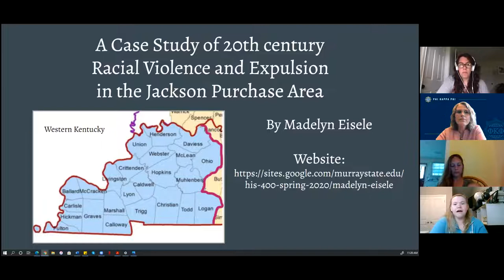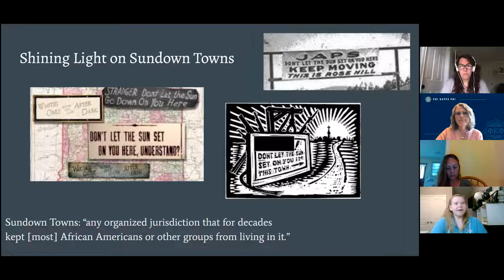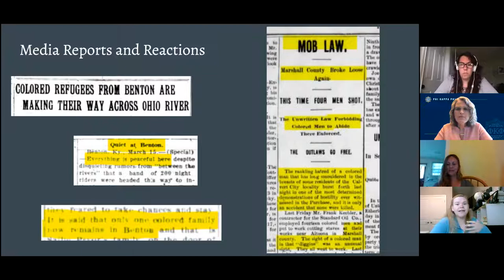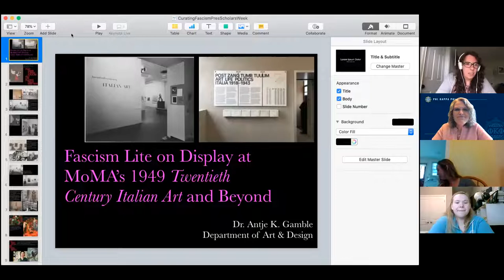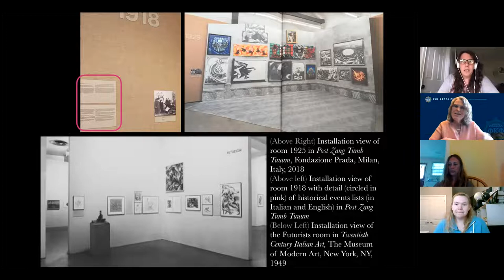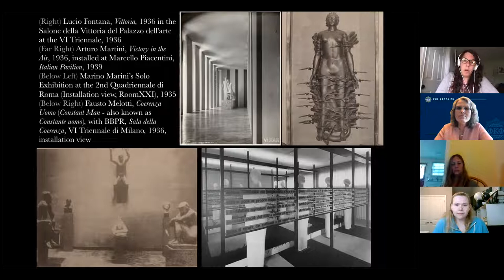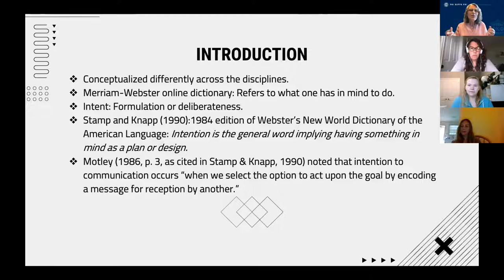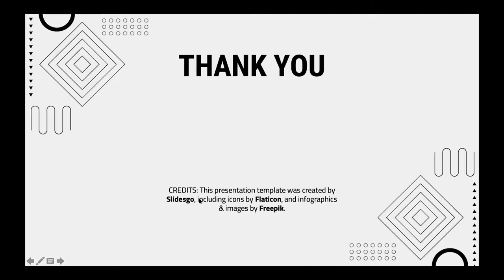Phi Kappa Phi spring 2021 Love of Learning Panel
The Murray State University chapter of The Honor Society of Phi Kappa Phi organizes a Love of Learning Panel to be held during the university's Scholars Week each semester. This virtual presentation of members' research and scholarly activity was recorded on Wednesday, April 14, 2021. Three faculty members and a master's degree candidate (history) presented. These four Phi Kappa Phi members included (in speaking order) Dr. Miranda Sanford-Terry, chair of the MSU Department of Applied Health Sciences, associate professor of public and community health, and secretary of the Phi Kappa Phi chapter; Madelyn Eisele, master's degree candidate in history and chapter student vice-president; Dr. Antje Gamble, assistant professor of art history; and Dr. Melony Shemberger, associate professor of mass communication and chapter president.